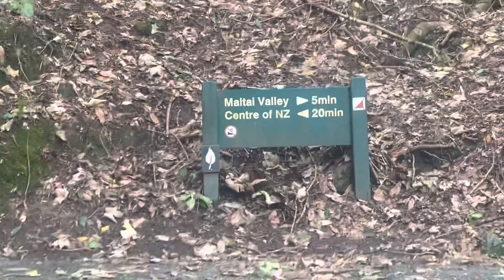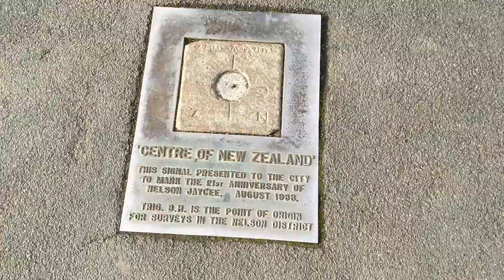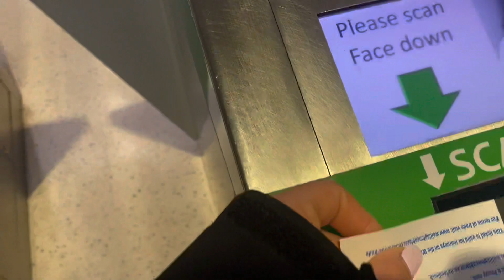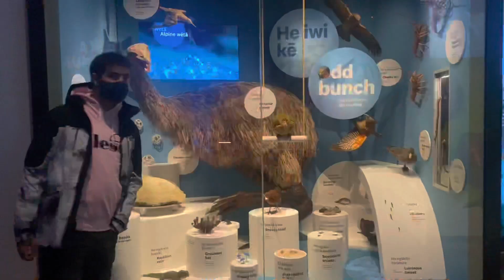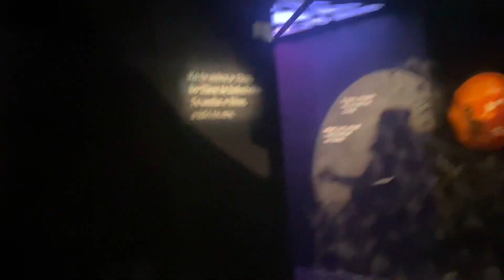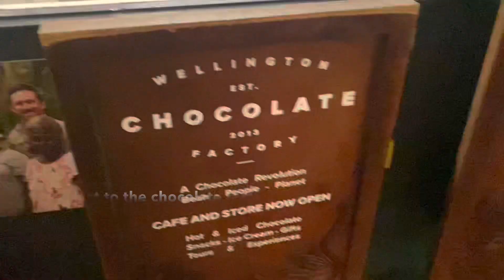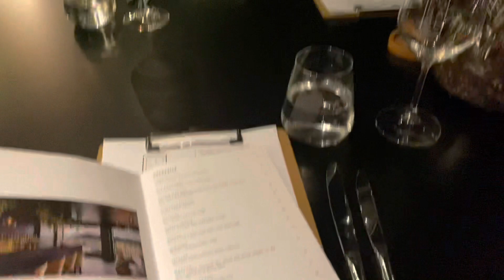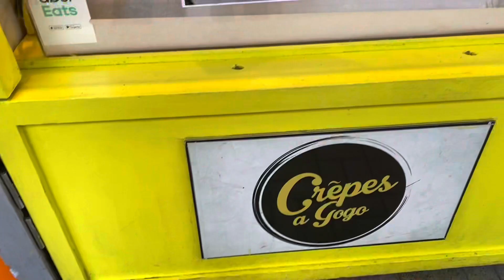Trip to Wellington🏙🍱🪴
Hia, hope you enjoy coming to Wellington with me for a few days :)